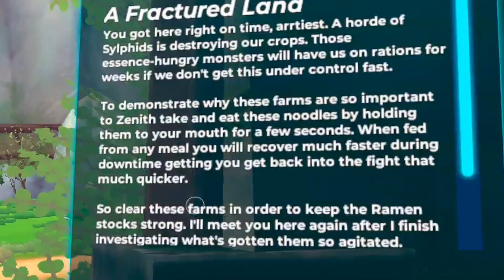Zenith VR Oculus Quest 2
here we go playing zenith vr the biggest mmo rpg for vr thats come out lets see how this turns out!